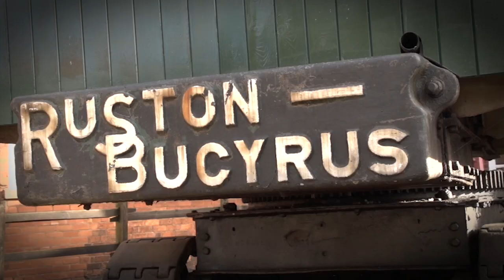Museum of Lincolnshire Life's visitor multimedia guide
This clip is for MLL's visitor multimedia guide, a personal handheld device used by visitors to explore and discover the history of the collections and people of Lincolnshire.

ATS Heritage is a leader in multimedia & audio guides, films and apps that improve visitor experiences to Museums, Galleries, Parks, Castles, and Historic Houses.